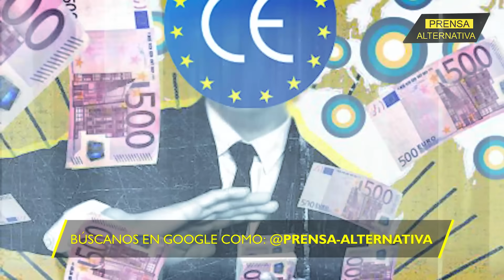Esta nación tampoco dará más apoyo a Kiev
Tras el fracaso de la ofensiva, esta nación se niega a seguir apoyando a Ucrania.

Director General: Juan José del Castillo - El Jota
Jefe de Prensa: Enzo Anchante REV100001JP01
Jefe de Redacción: Fabrizzio Torres  REV10001JR
Redactor: Danitza Alipio

Org
REV07JR1
L03
E01
sep2023PA